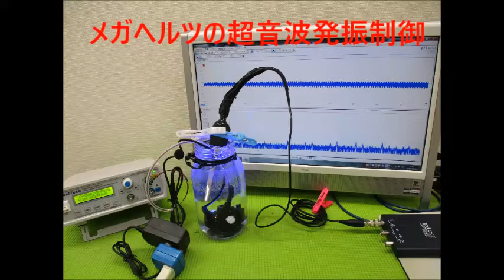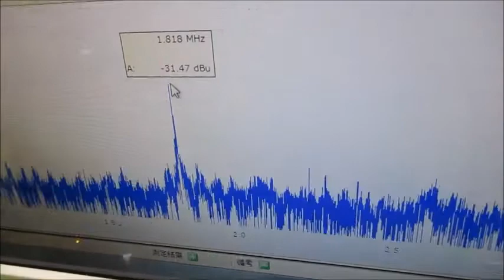メガヘルツの超音波発振制御プローブを利用した実験動画